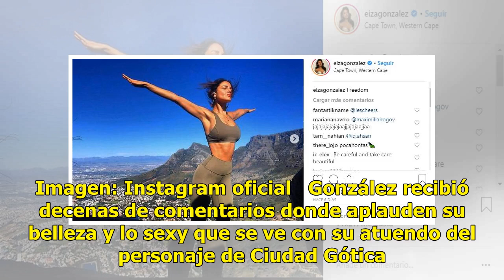FOTO: Eiza González se viste de 'Gatúbela' y 'enciende' las redes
Cada día se acerca más Halloween y una de las famosas que seguramente deslumbrará con su disfraz es la actriz Eiza González, quien compartió a través de su Instagram donde derrocha sensualidad con su atuendo de Gatúbela (Catwoman). "MEOW", atinó a escribir la actriz mexicana en su fotografía que ha ...